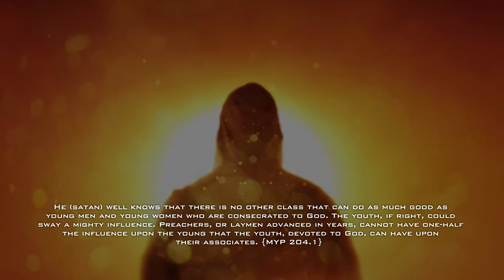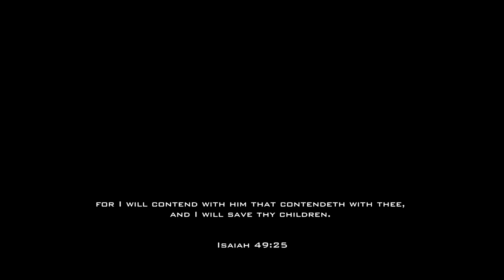Combined Fijian SDA Youth Camp - A Call to Stand Apart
Combined Fijian SDA Youth Camp - April 11th --- April 13th @Crosslands Convention Centre - Camping Grounds-. Watch, Share & Hope to see you there!